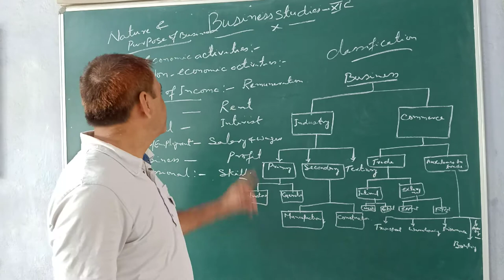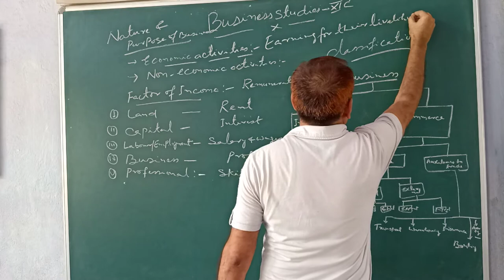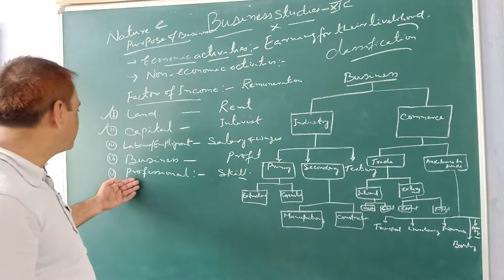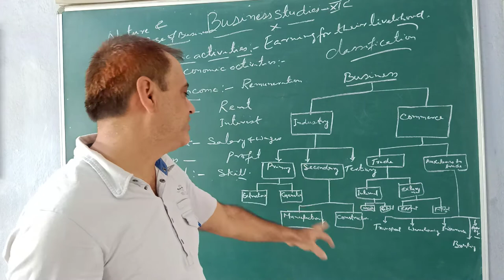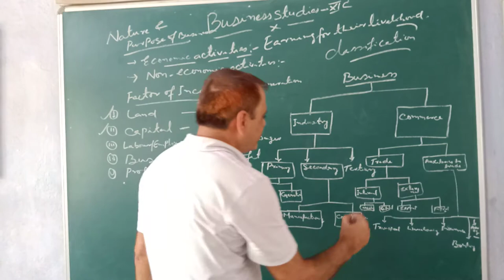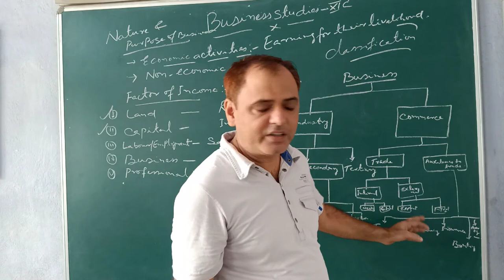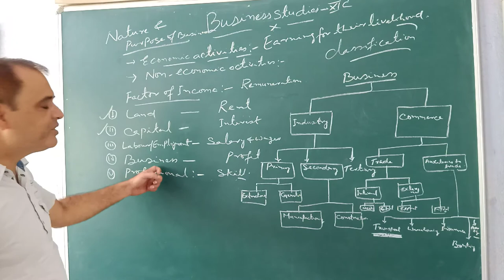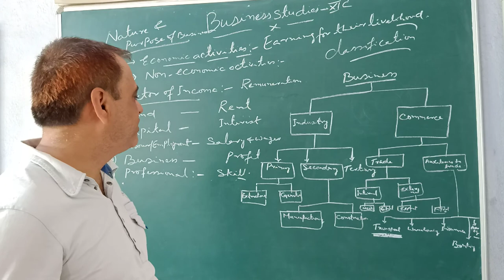Ejaz Alam XI Business studies